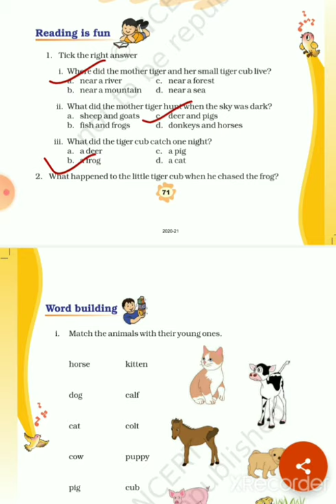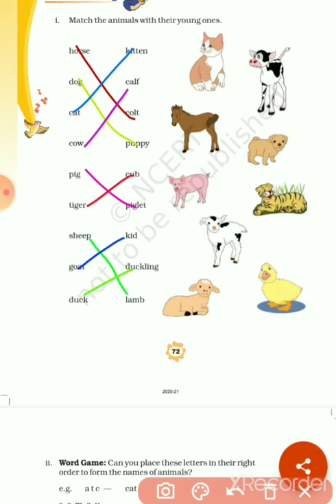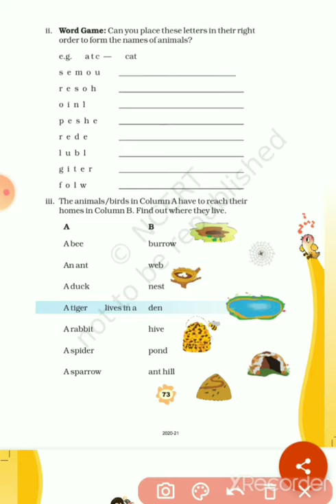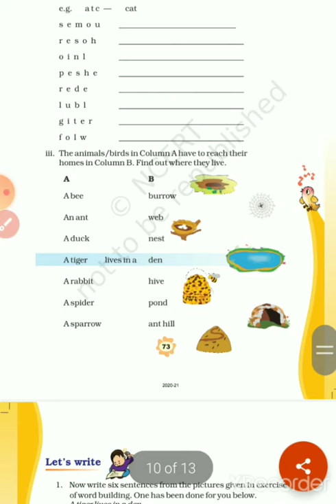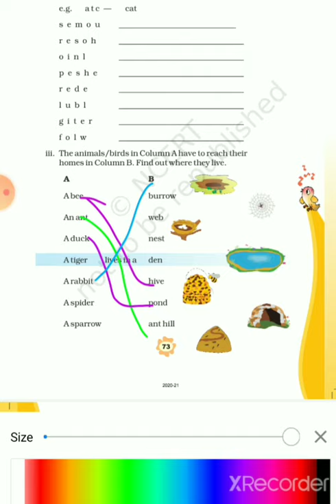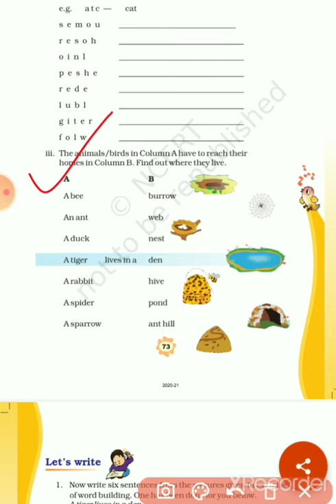Little Tiger,Big Tiger Class 3 : English